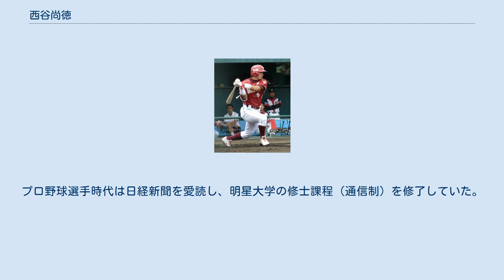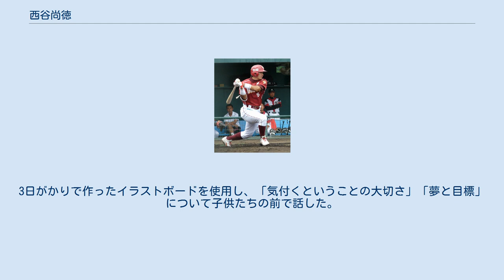西谷尚徳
西谷 尚徳（にしたに ひさのり、1982年5月6日 - ）は、埼玉県久喜市出身の元プロ野球選手（内野手）。
右投左打。
現在は立正大学法学部准教授。
 楽天時代（2009年8月24日、ロッテ浦和球場にて） 明治大学時代は2001年、1年次春に打率.417を記録して打撃成績リーグ2位に輝きベストナイン受賞。
大学野球界に鮮烈なデビューを飾るも、左目眼底骨折と左前腕を骨折と2度の大怪我に見舞われる。
そのため2年、3年時の成績は精彩を欠いたものだった。
しかし2004年、主将を務めた4年次春に再び打率を4割に乗せる活躍で春・秋と続けてベストナインを受賞し、第33回日米大学野球のメンバーにも選出された。
大学通算で74試合に出場し260打数79安打、打率.304, 3本塁打、27打点。
 2004年のドラフト4巡目で東北楽天ゴールデンイーグルスに指名を受け入団。
2006年シーズン終盤、初めて一軍合流。
主に三塁手として出場し、少ないチャンスながら結果を出した。
同年11月10日、公式ブログを開設。
「野球人としての『西谷』ではなく日常の『にしたに』のブログにしたい」とコメントした。
 2007年3月、前年のフェニックスリーグ出場中に傷めた右肘の手術をした。
リハビリに丸1年を要し、一・二軍を通じて公式戦には全く出場できなかった。
2008年には復調し、イースタン・リーグで打率.342の好成績を残したが、一軍出場はなかった。
 2009年、6月10日に約3年ぶりに一軍登録され、6月14日の横浜戦では先制のセーフティースクイズを決めるなど3打点の活躍でプロ入り初のヒーローインタビューを受けたが、その後は結果を残すことができず、11月2日に球団から戦力外通告を受ける。
12球団合同トライアウトを受験し、その結果、阪神タイガースに育成選手として入団したが、2010年10月1日に再び戦力外通告を受け、そのまま現役を引退。
 引退後は教師やホテルマン、大学教員などへの転身を視野に入れていたが、2011年4月より多摩大聖ケ丘高校で国語の教諭として勤務し、同校中学の野球部でコーチとして指導した。
明星大学大学院人文科学研究科教育学専攻修士課程を修了し、明星大学で文章作成の授業を担当していた。
2013年より立正大学で講師を務める。
2018年4月に立正大学法学部法学科の准教授に就任。
 なお近年大越基などの元プロ野球選手による野球部監督が相次いでいるが、当人は高校野球の指導者にはそれほど思い入れは強くなく純粋に教員になりたかったとのことである。
 俊足の内野手。
小技もそつなくこなす。
捕球、送球に難があるが守備範囲は広い。
性格は練習熱心で真面目である。
 大学では文学部文学科で、在学中に高校国語の教員免許を取得している。
プロ野球選手時代は日経新聞を愛読し、明星大学の修士課程（通信制）を修了していた。
2006年オフに仙台市内の小学校を訪問。
これは西谷の提案により授業に近い形で行われ、プロ野球選手が行うものとしては一風変わったものになった。
3日がかりで作ったイラストボードを使用し、「気付くということの大切さ」「夢と目標」について子供たちの前で話した。
その後も精力的に学校訪問活動を行っている。